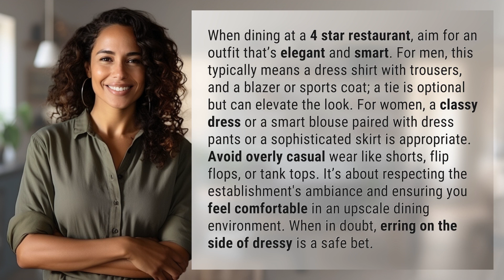What do you wear to a 4 star restaurant?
Dressing for Fine Dining: What to Wear to a 4-Star Restaurant 👉 Fine Dining Attire 👉 Discover the key wardrobe pieces for a 4-star restaurant experience - from elegant dress shirts and blazers for men to classy dresses and sophisticated skirts for women. Dress to impress and respect the upscale ambiance of the establishment!

Laura S. Harris (2024, March 24.) What do you wear to a 4 star restaurant?
    🌐 AskAbout.video